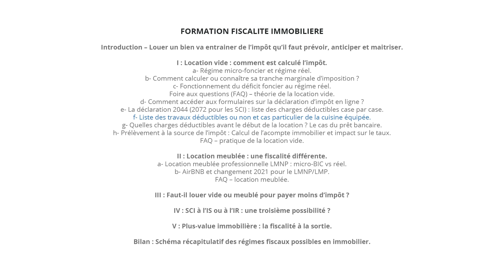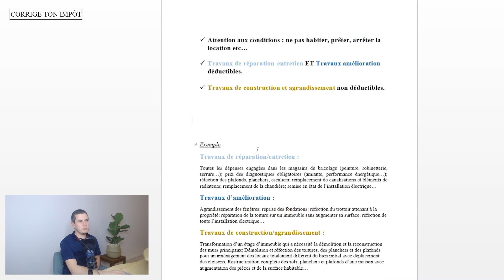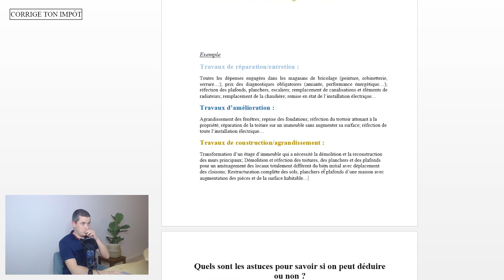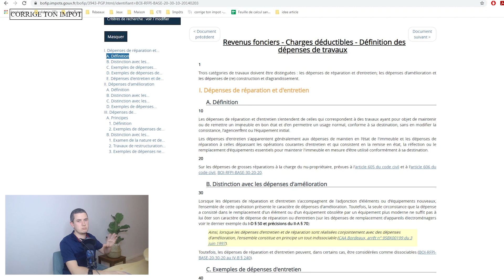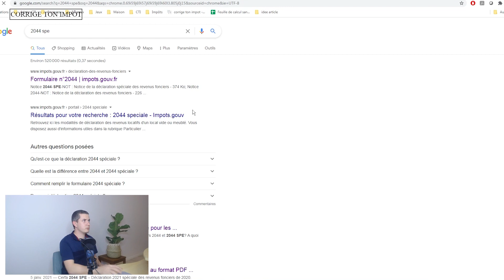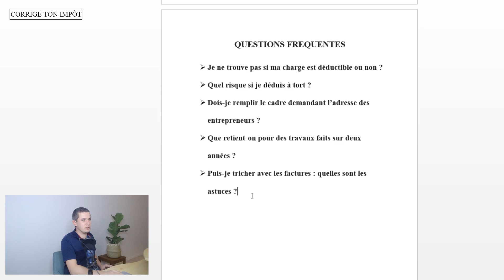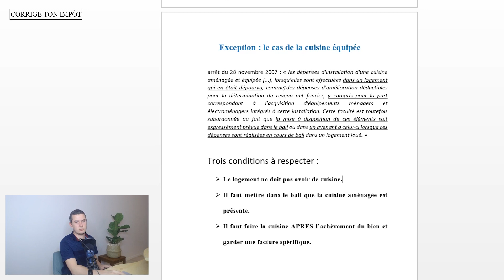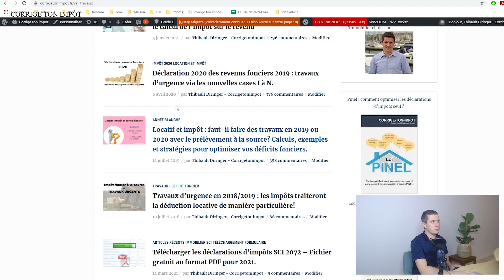Les travaux déductibles des revenus fonciers.